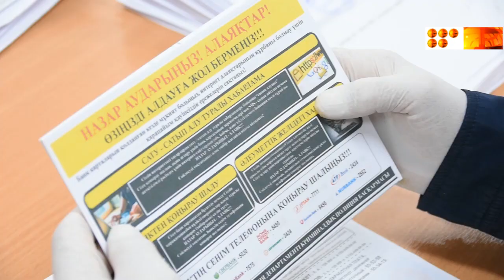Предупрежден значит защищен